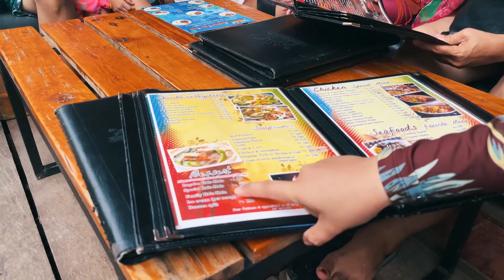Trip to Bantayan Island, Cebu!